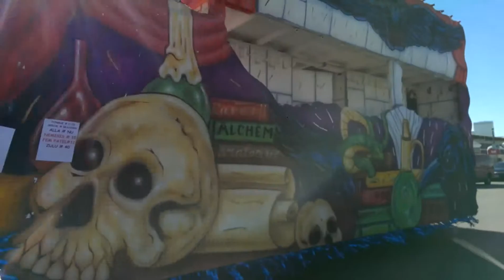Mardi Gras is coming...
Mardi Gras season is upon us and that means lots of Amazing Floats! Here's a sneak preview before they roll on your Favorite Parade Route.